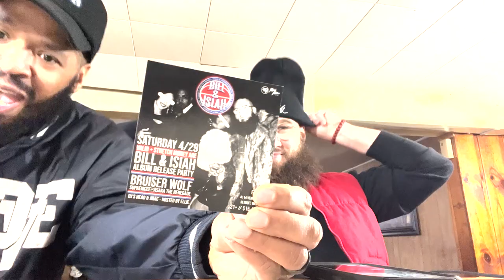ShadStyle LIVE From The Basement : Valid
ShadStyle Tuesday!! Valid got bars!

Shad sits down with Valid.  Valid talks about his childhood, musical influences and how hearing Biggie for the first time gave him a thirst for hip-hop and Eminem gave him a reason to jump in!  Stick around to hear a dope story about J. Dilla and Proof and his upcoming album with Stretch Money. You don't want to miss this one.